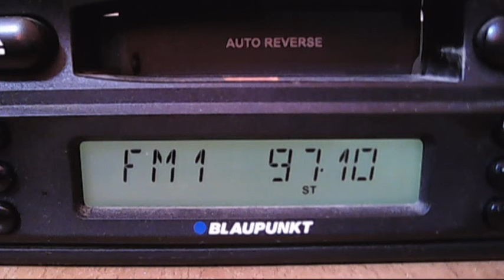fm dx radio doina cernavoda 10:18